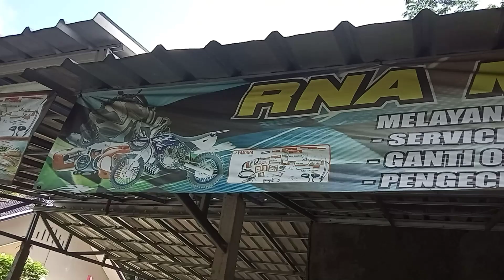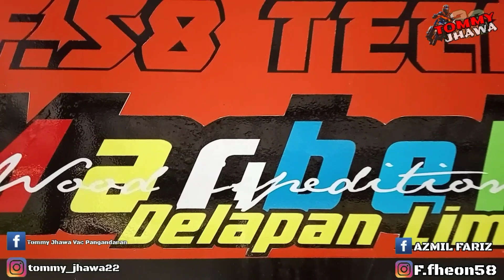VESPA CROSS PANGANDARAN ‼️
Dia Mantan Pembalap
Bliou Awal Ikut Vespa Cross
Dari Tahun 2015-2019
Bliou Berhenti Karna Memilih Menikah
Sekarang Bliou Membuka Bengkel Sendiri Dan Menjadi Bos Besar.

Jangan lupa, tekan tombol lonceng biar gak ketinggalan video yang lainnya.

JANGAN LUPA JAGA KESEHATAN DAN SEMOGA APA YANG KITA INGIN KAN CEPAT TERKABULKAN AMIN YA ROBBAL ALAMIIN